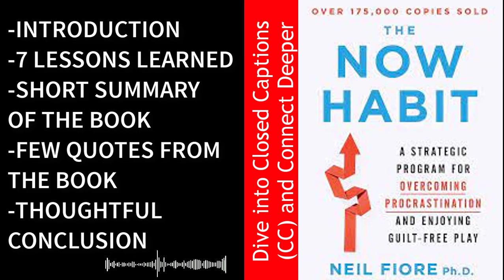The Now Habit Book Summary - Audiobook by Neil Fiore | Overcoming Procrastination ⏰📚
Overcome procrastination and embrace guilt-free play with the audiobook summary of "The Now Habit" by Neil Fiore. Join Fiore as he presents a strategic program for breaking the cycle of procrastination and fostering a healthier relationship with work and leisure. This summary provides a condensed yet comprehensive overview of Fiore's transformative approach, offering practical insights into reclaiming your time and productivity.

For a more immersive experience, consider exploring the complete book.

Most Searched Keywords:
The Now Habit audiobook summary
Neil Fiore book review
Overcoming procrastination insights
Reclaiming time and productivity audiobook
Guilt-free play literature
Related book recommendations:

"Deep Work: Rules for Focused Success in a Distracted World" by Cal Newport
"Getting Things Done: The Art of Stress-Free Productivity" by David Allen
Explore the summaries of these related works for more insights into overcoming procrastination, building productive habits, and fostering a healthier approach to work and leisure in the literary world.Bookish Capsules - Audio Book Summaries